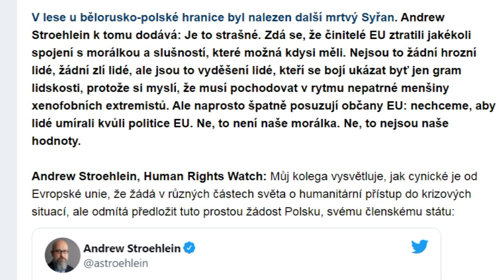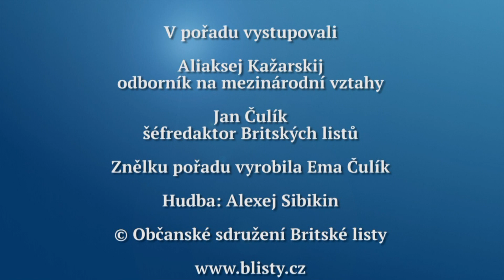Rozhovor Britských listů 442. Jak Lukašenko chytře ukazuje brutální pokrytectví Evropské unie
Úmyslně kontroverzní titulek, ale je to pravda. Lukašenkovo chování je ovšem stejně brutální jako chování Polska. Už řadu týdnů uvízly na hranici mezi Polskem a Běloruskem stovky uprchlíků.  Aliaksej Kažarskij, běloruský politolog vyučující na univerzitách v Praze a  v Bratislavě, vysvětluje v tomto Rozhovoru Britských listů kontext této děsivé a zjevně zatím neřešitelné situace. Rozhovor se vysílá na Regionální televizi, která je k dispozici satelitem, pozemním vysíláním a na kabelu i na internetu, od úterý 16. listopadu 2021.